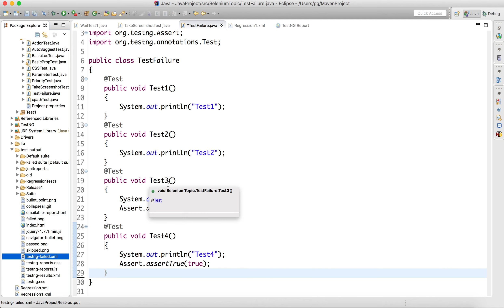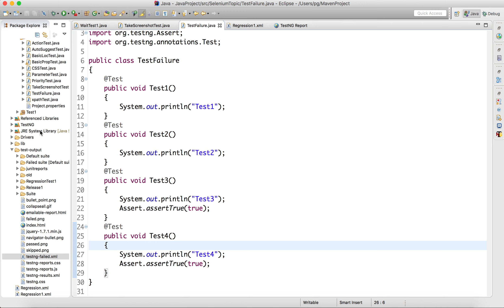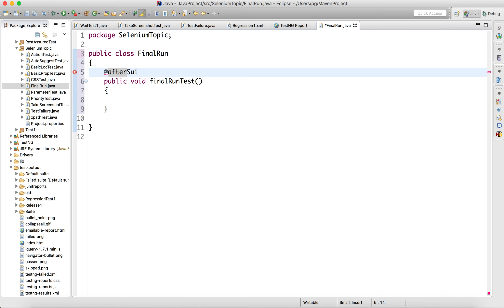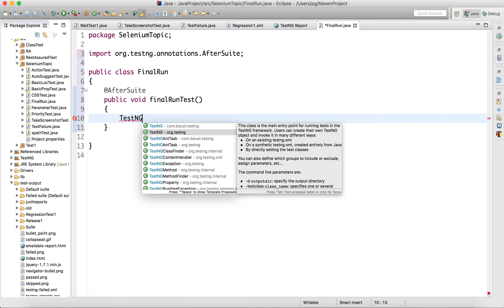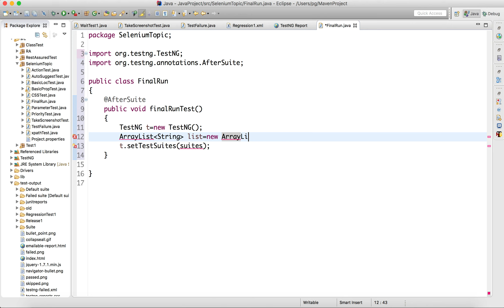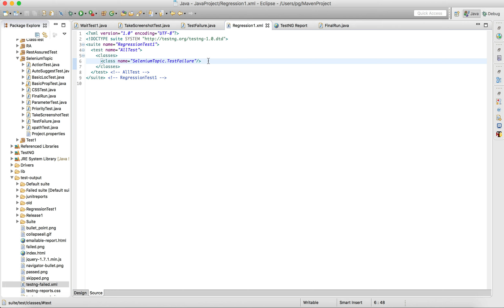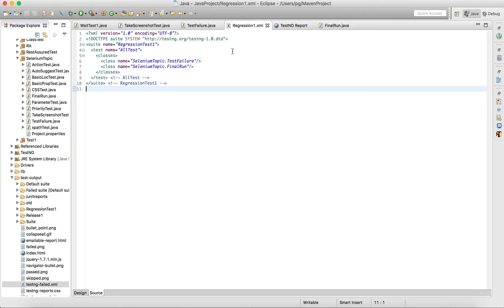23 Running Failed Test Cases Using TestNg Part - III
For Complete Playlist please refer below link:
Complete TestNg Course